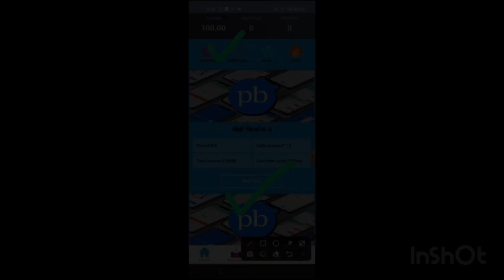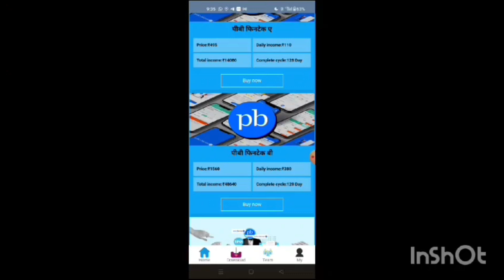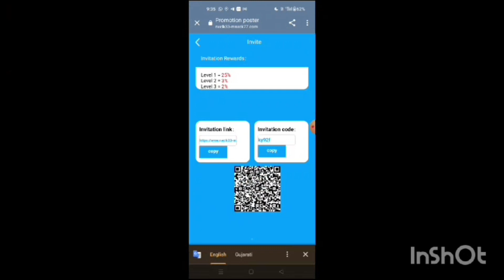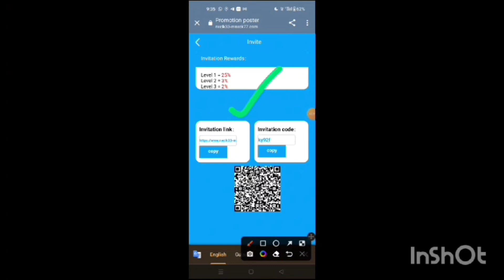Apm Earning App | Apm App Real Or Fake | Apm App Se Paise Kaise Kamaye | App App Kab Tak Chlega